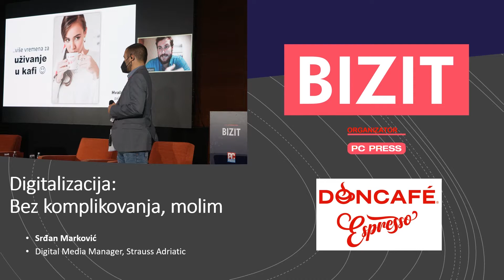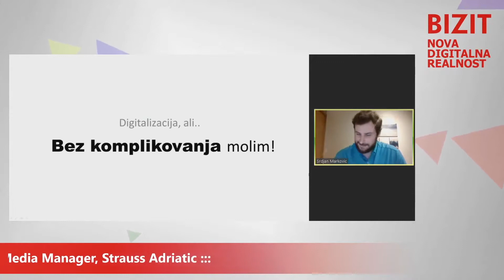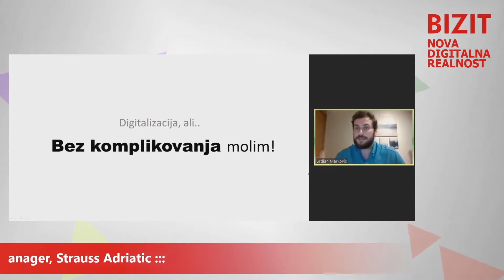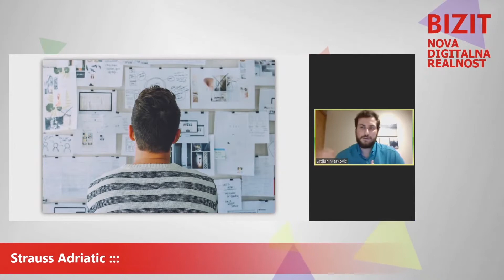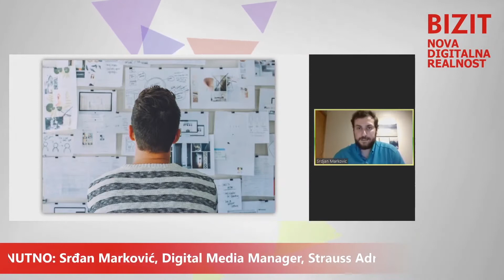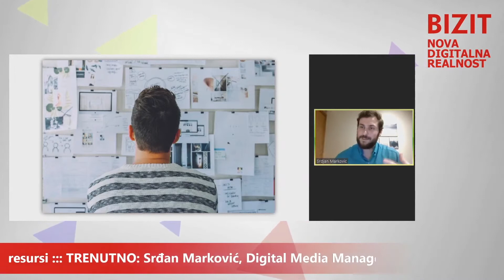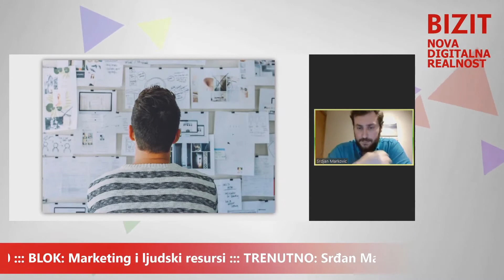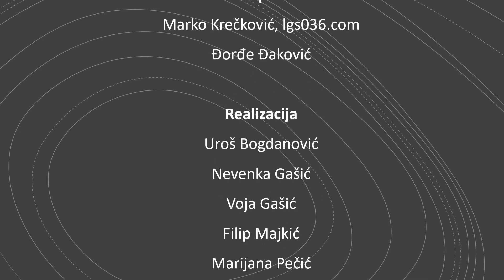Srđan Marković, Strauss Adriatic - Digitalizacija: Bez komplikovanja, molim - BIZIT 2020 dan 2